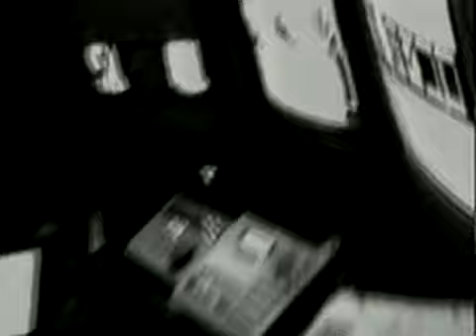Miss Teen USA 1997 - Final Question and Crowning Moment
See Miss Teen USA 1997 - Final Question and Crowning Moment